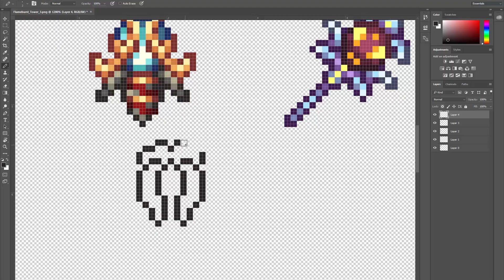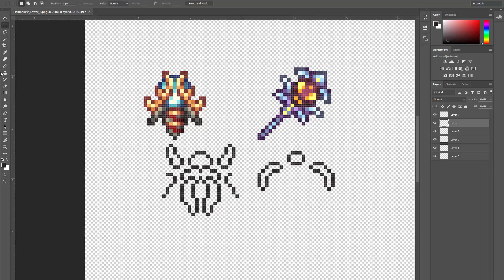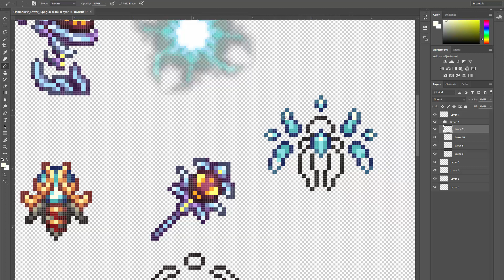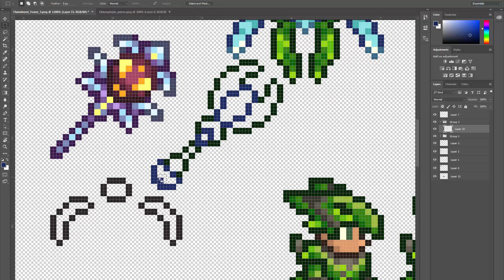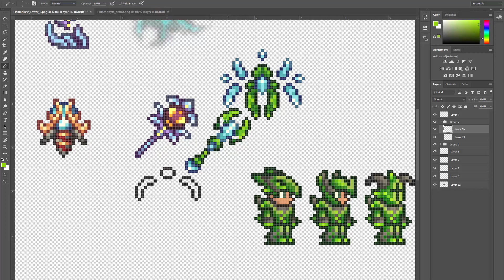Terraria 1.3.4 - NEW SENTRY SUMMON - SHARD SENTRY - SPRITING - SPIRIT MOD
Hello everyone, welcome back to another spriting video, this episode, a new sentry summon, the shard sentry. This is a floating style sentry, that rotates and shoots shards at enemies with a very rapid pace. Hopefully this will end up in the Spirit Mod soon.

Title: Eminence & Soulero - Invisible (feat. Mari-Anna)